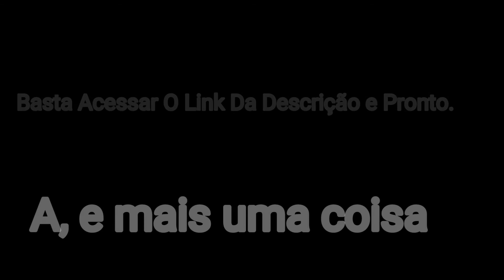GRUPO NO FACEBOOK!!!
Meu Nick: WesleyBarros13